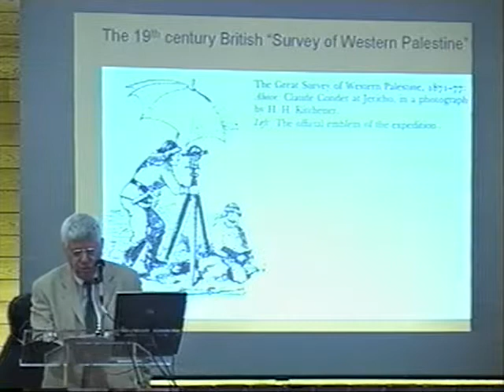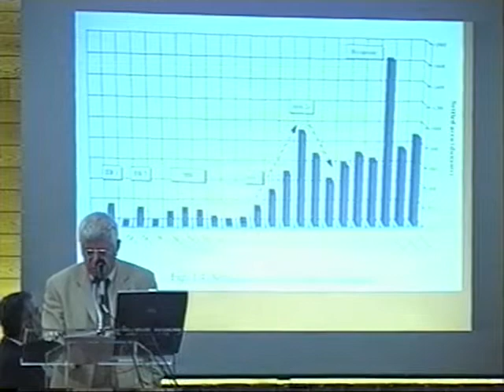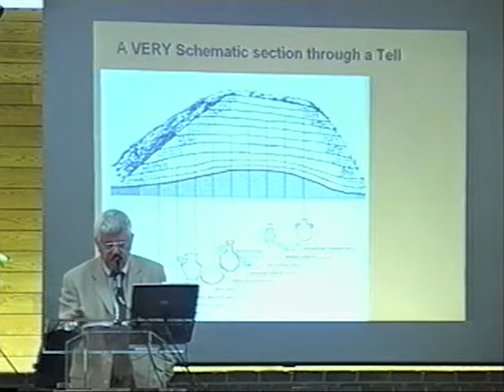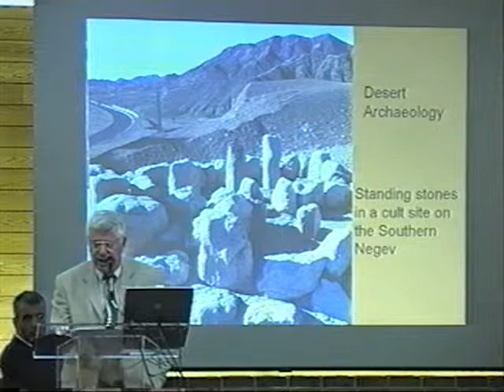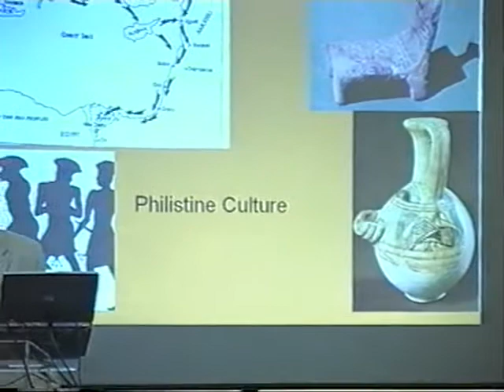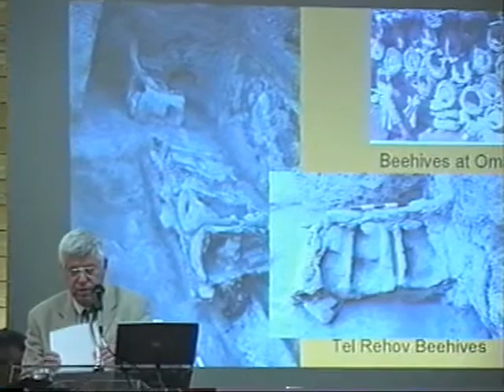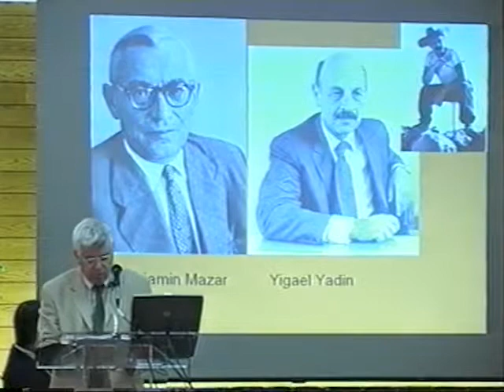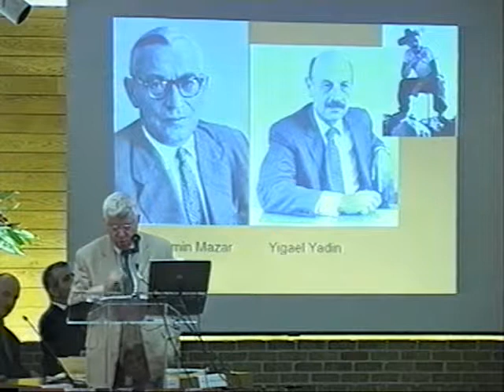"Archaeology and the Bible" Amihai Mazar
Amihai Mazar, Professor of the Archaeology of Israel at the Hebrew University in Jerusalem and author of "Archaeology of the Land of the Bible," explores what current archaeology has to say about the Bible and early Jewish history.